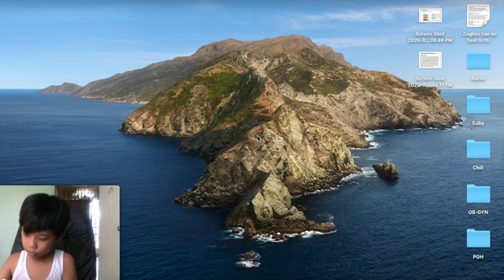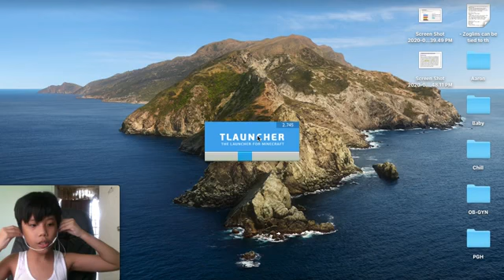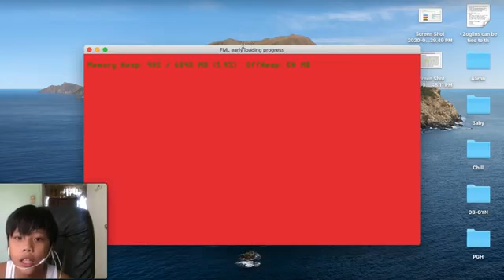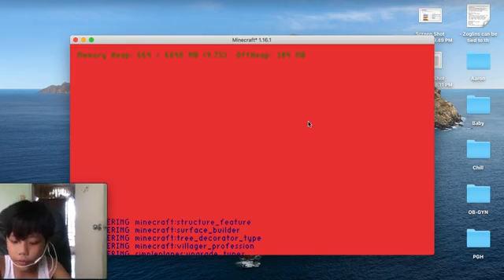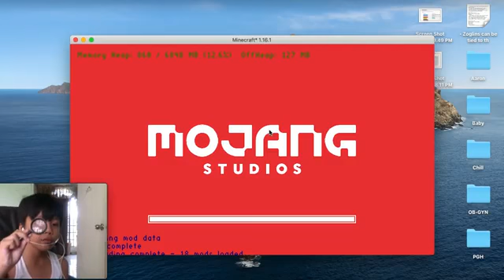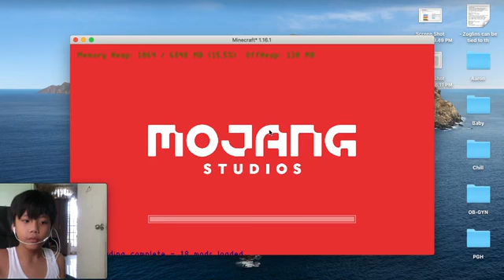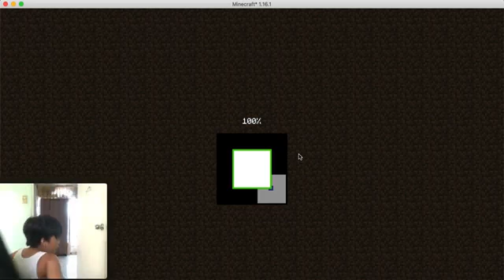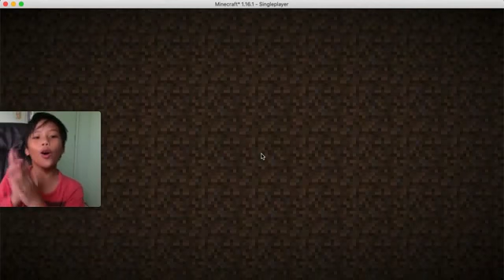Ender Dragon Encounter | Let's Play, Minecraft! | it's me Orlands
Join me as I encounter the ENDER DRAGON in survival mode. Feels like a boss battle!

Happy watching!

it's me Orlands!